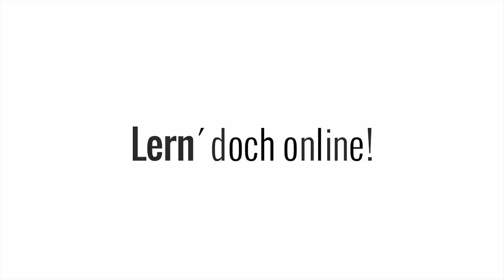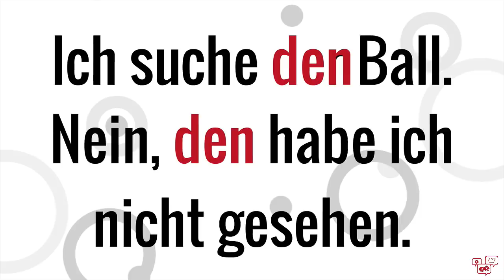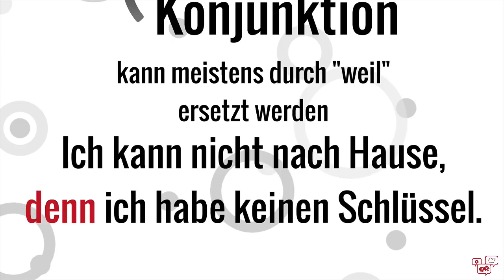den oder denn? Boah ist das einfach!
Es ist wirklich sooooooo einfach, wann man "den" und "denn" verwendet. Und trotzdem machen das so viele Leute falsch. Manchmal möchte ich da einfach nur noch weinen.

Nach diesem Video macht ihr diesen Fehler hoffentlich nicht mehr, denn es ist schon echt peinlich, wenn man "den" und "denn" nicht unterscheiden kann.

Weitere Infos

Die gezeigte Präsentation könnt ihr euch hier noch mal in Ruhe anschauen